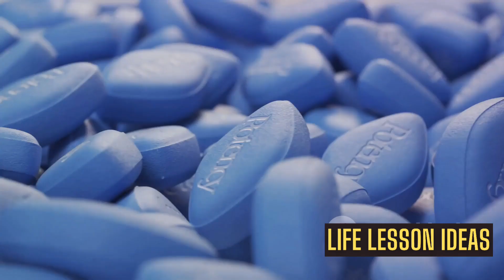Boost Blood Flow: Conquer Erectile Dysfunction Secrets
In this video, we delve into the three secret methods to conquer erectile dysfunction, all backed by established medical practices. If you're looking for effective solutions to this common issue, you've come to the right place!

Learn about the latest techniques and strategies that can help you address erectile dysfunction and regain confidence in the bedroom.

Let's break the silence and tackle this important topic together!

OUTLINE:

00:00:00 Introduction
00:00:58 Lifestyle Changes
00:02:47 Natural Remedies
00:04:36 Medical Treatments
00:06:25 Summary and Conclusion